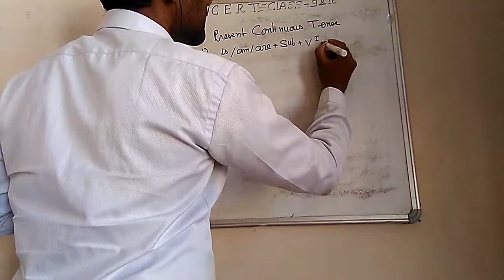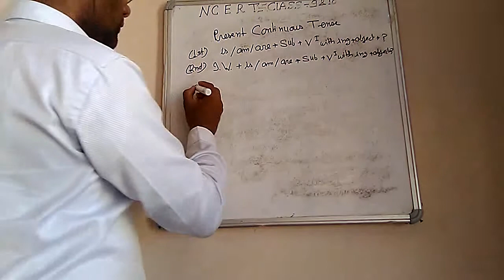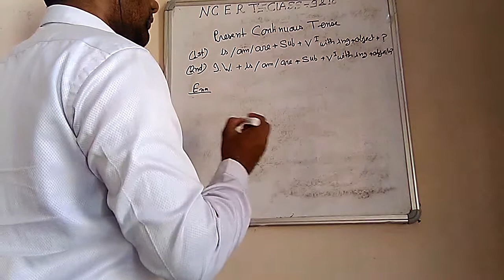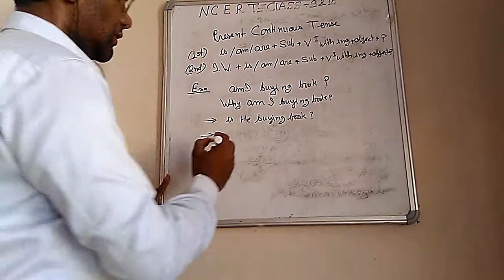Translation | Tense | Present continuous tense | interrogative sentence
in this video i am explaining present continuous tense with some examples. structure of interrogative sentence is explained here .